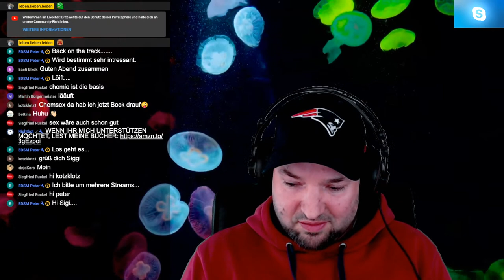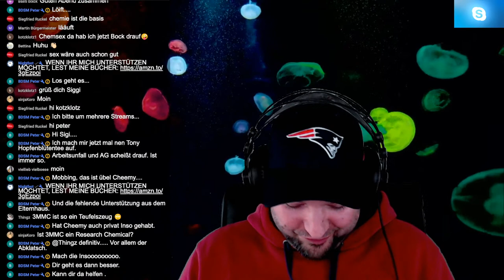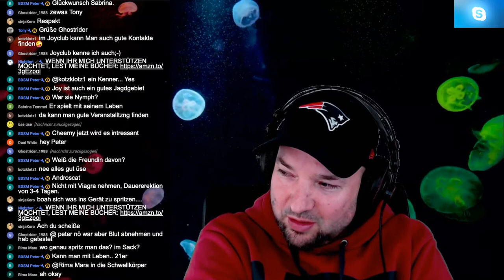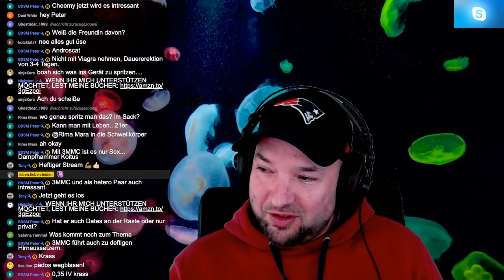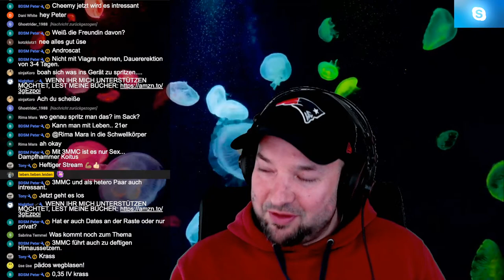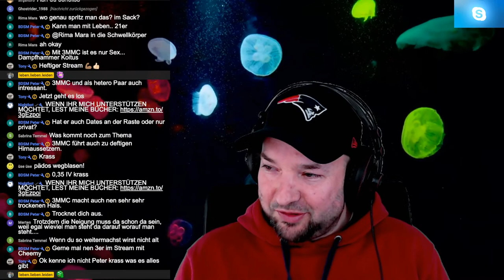CHEMSEX I 3MMC I XTC I CRYSTAL METH I Cheemy, 32 I DRUGTALK 109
💥 DROGENLITERATUR 💥
► ZONE C
► SHORE STEIN PAPIER
► DER TOTALE RAUSCH
► KINDER VOM BAHNHOF ZOO
► UNTER NULL